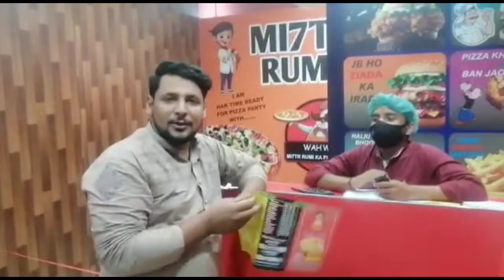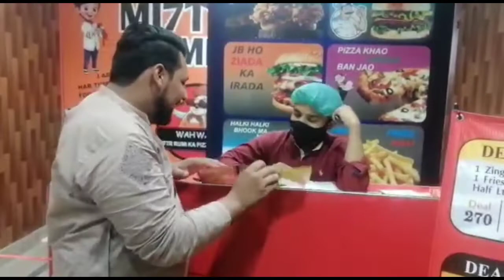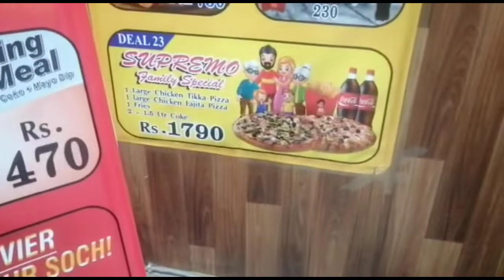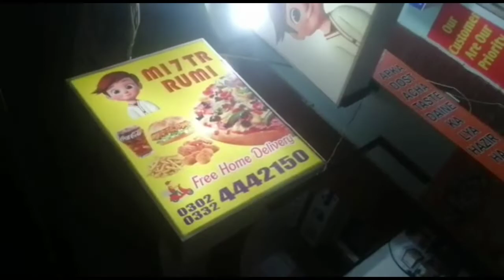enjoying 2nd day of eid|mamu bhanja🥰